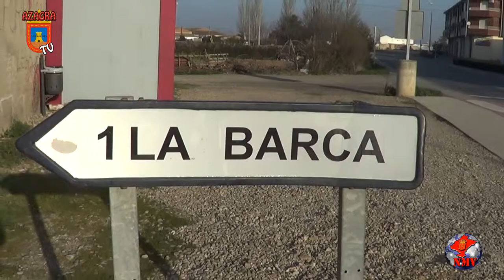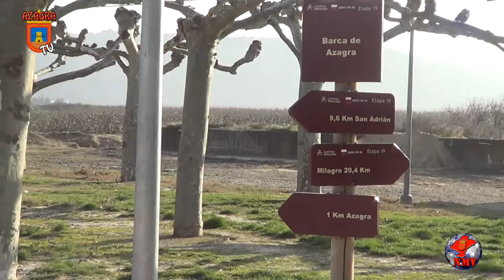EL FORTIN DE LA BARCA 16 3 2014